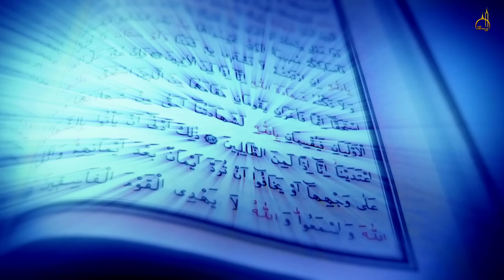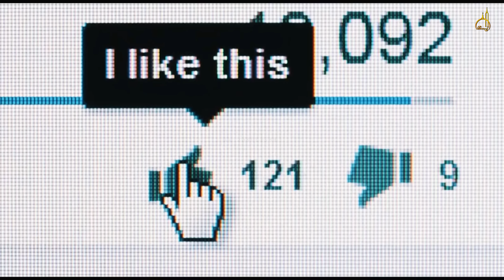A Saudi Boy Mohammed Bin Mursal Ko Saza | Saudi young Man Mohammed bin Mursal